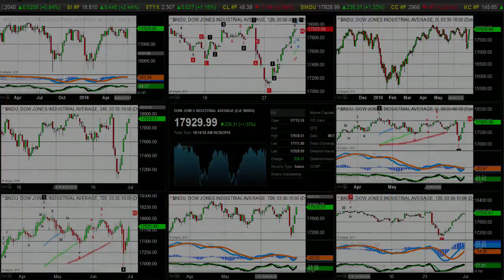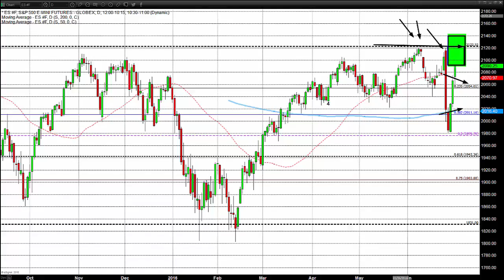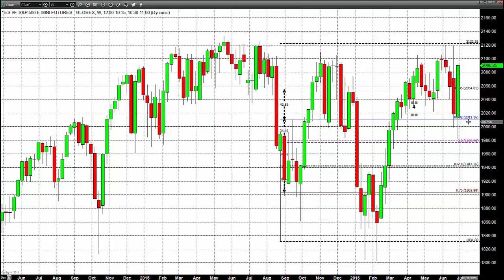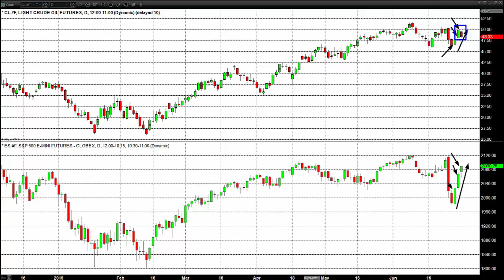Gold Constrained by Continuing Reversal of Post Brexit Sentiment - 06/30/2016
We almost can hear the old-time strains of FDR’s campaign song, “Happy Days Are Here Again,” as investors and traders continue to shrug off the Brexit vote. Whether this is wise can only be known as the future unfolds. Certainly traders in the FTSE issues think things are hunky-dory. They pushed the index up by 2.25% today.